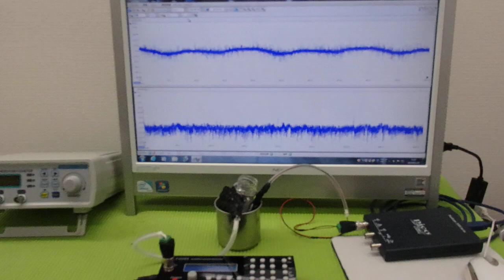メガヘルツの超音波発振制御プローブを利用した実験動画 ultrasonic-labo